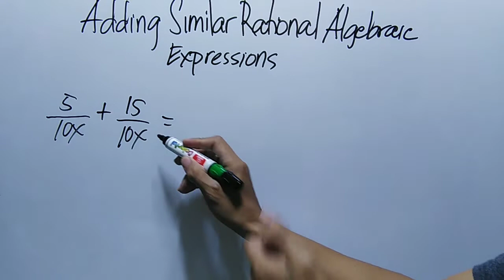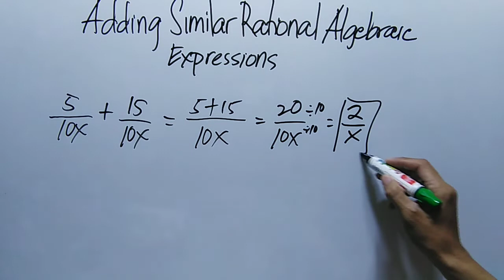Similar Rational Algebraic Expressions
adding similar rational algebraic expressions examples for 7th grade,
adding similar rational algebraic expressions explained,
adding similar rational algebraic expressions expressions,
adding similar rational algebraic expressions essay,
adding similar rational algebraic expressions from word problems,
adding similar rational algebraic expressions from word problems worksheets,
adding similar rational algebraic expressions homework 1 translating expressions,